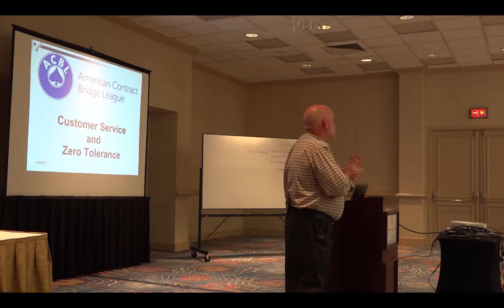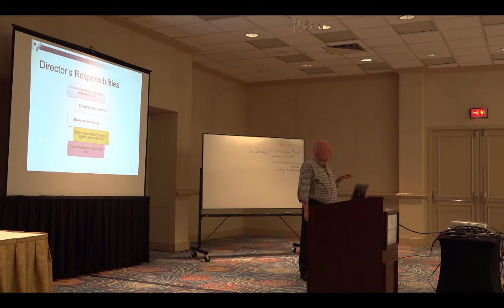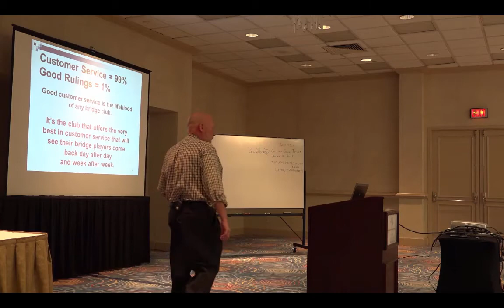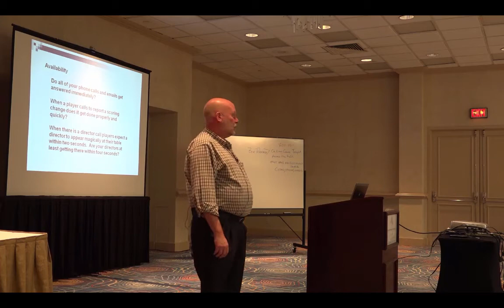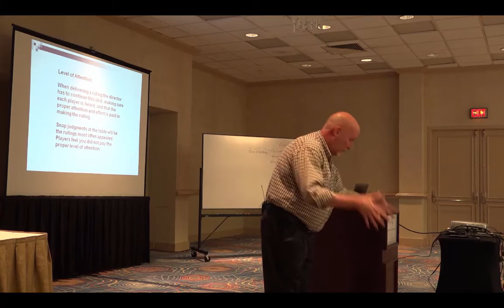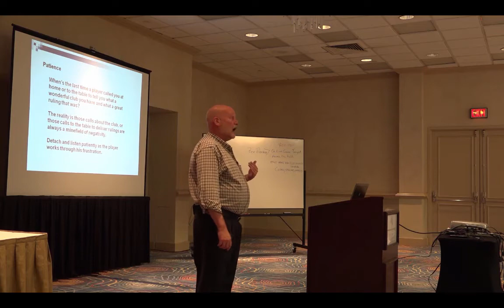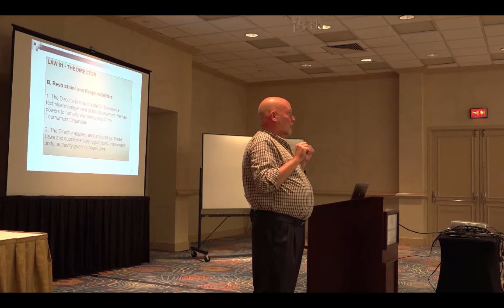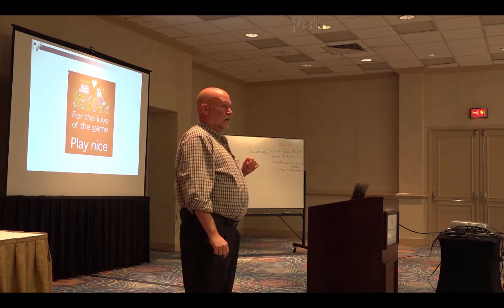Customer Service and Zero Tolerance Part 1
Customer Service and Zero Tolerance Seminar by ACBL Director Dan Plato, Part 1